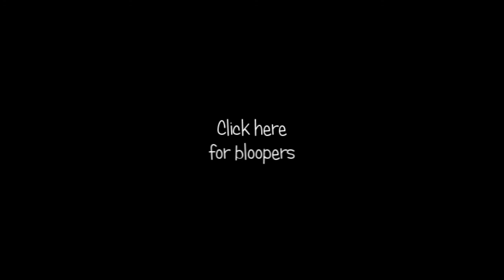The Life of a MineCraft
В этом видео показана жизнь человека в MineCragt. То как он добывал ресурсы, спасался от монстров, строил дом, как он разбогател, как от одиночества чуть не покончил с собой.